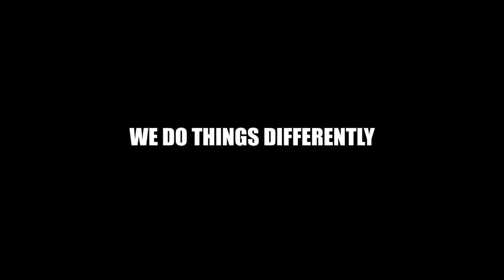Areco-Man no. 3 - We do things differently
Axel Wellton is our following Areco-Man. He is one of the best skaters from Malmö, Sweden. Axel was named Sweden’s foremost skater in 2012 and won the competition Red Bull Manny Mania on two occasions.